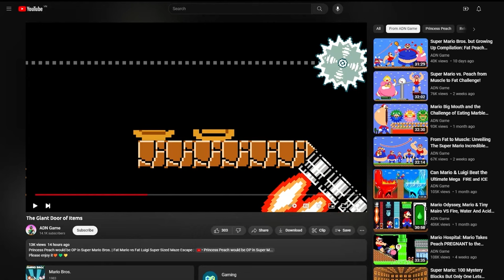Can Mario Used All Power RAINBOW, FIRE, GOLD and ACID Characters? | 2TB STORY GAME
Thank you once again for being part of the "2TB STORY GAME" family. Your support means the world to us, and we can't wait to share even more pixelated magic with you. Get ready for the next level of adventure – the best is yet to come! 🎮🌈✨.